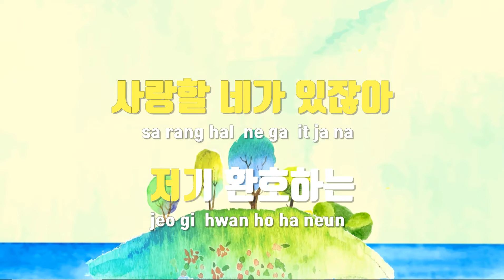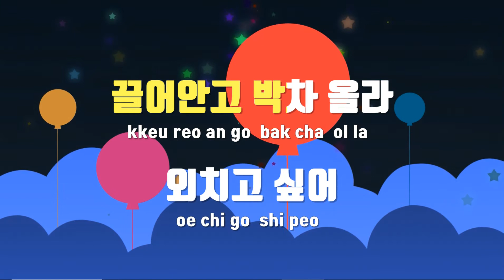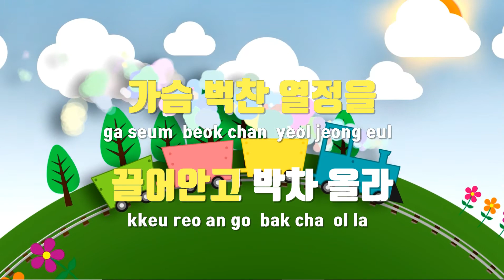[TJ노래방 / 멜로디제거] 너에게가는길1(슬램덩크OST) - 박상민 / TJ Karaoke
너에게가는길1(슬램덩크OST)  --  박상민